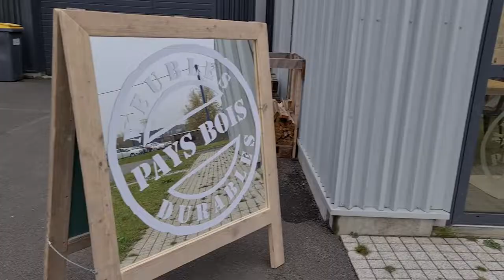Pays Bois est locataire du Bâtiment Relais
Pévèle Carembault lance un appel à candidatures pour accueillir 3 nouvelles entreprises dans son Bâtiment Relais, situé sur le parc d’activités de la Croisette à Cappelle-en-Pévèle. Composé de 4 cellules d’environ 230 m², il permet d’offrir un local à des TPE, PME et artisans qui ont besoin de développer leur activité. Le dossier de candidature est à télécharger sur pevelecarembault.fr

Retrouvez, dans cette vidéo, le témoignage de Virginie et Clément Mitchell, gérants de la société Pays Bois, locataires depuis novembre 2020.